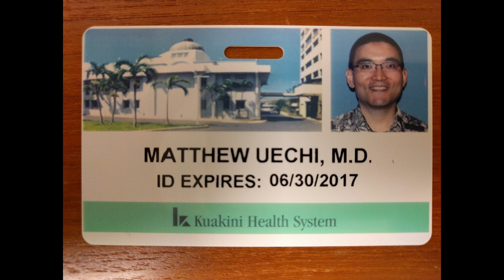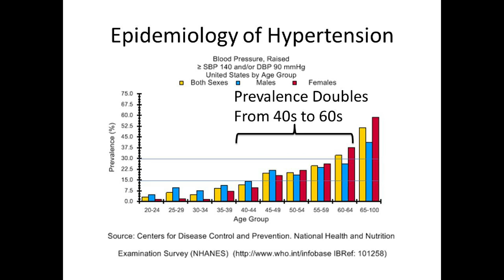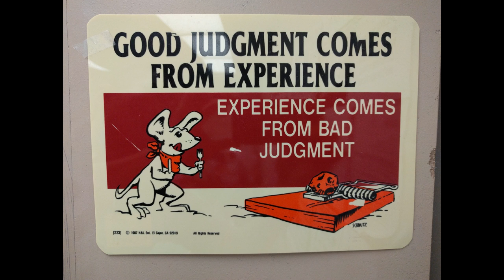inadequacy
This is a pep talk that I give to my students.